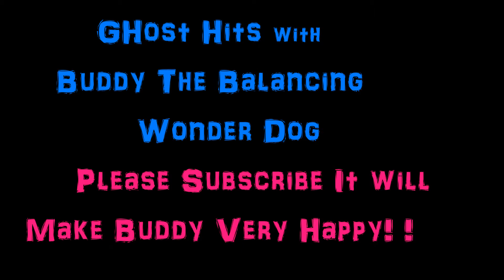Whimsical Fidget Spinner Dog WTF?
Just another video where Buddy the Balancing Wonder Dog shows off his talent, like no other dog can.
Want to send buddy a spinner, dog treats, or fan mail?
Send stuff to:
Ocean Park WA (USA)
98640